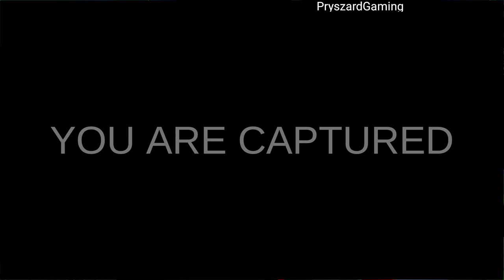Horror Charlie Spider-Train - Gameplay Walkthrough Part 3 New Game Update V 1.0.3 (iOS, Android)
Horror, Charlie, Spider, Train - Awecom Games

📱Game Description:You have arrived at an abandoned depot station. To save you need to find all the keys and escape from this cursed place.
There are legends that at night a train rides through the area and looks for its prey.
If he sees someone, he will turn into Charlies Spider Horror Train and start catching up very fast!
Don't get in his eyes!
Beware of the web
She can be in the most unexpected places!